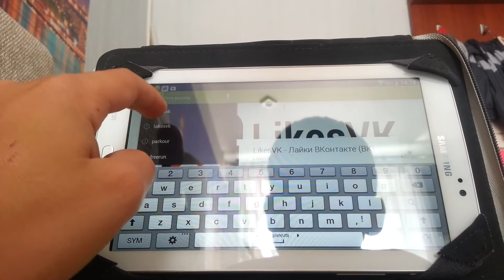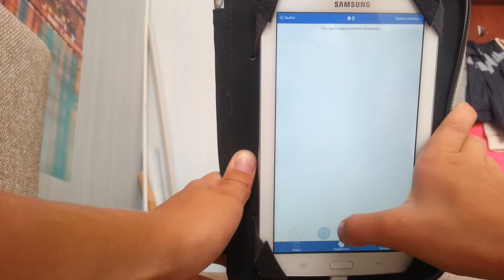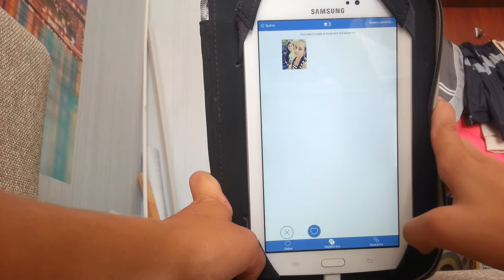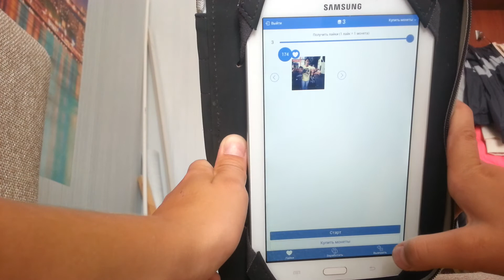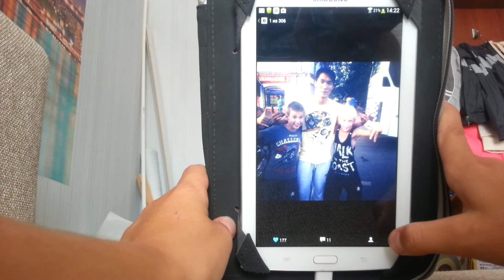Как накрутить лайки на фотографиях вк!) Likesvk